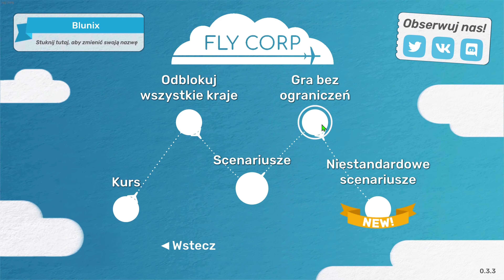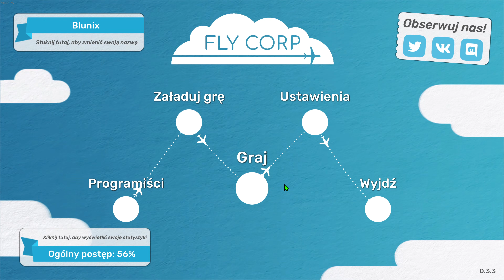Szybka Odpowiedź! | Scenariusz Fly Corp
💸 Bezpośrednie wsparcie przelewem na numer konta: PL 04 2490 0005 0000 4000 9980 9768 z tytułem "Darowizna".